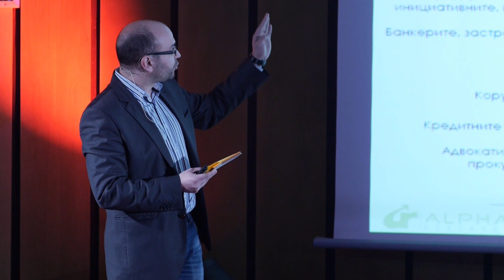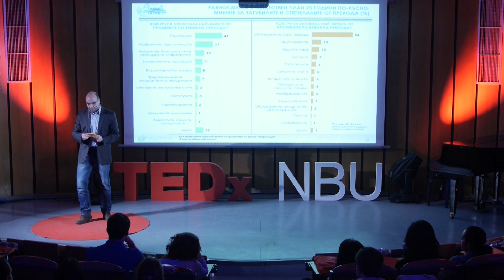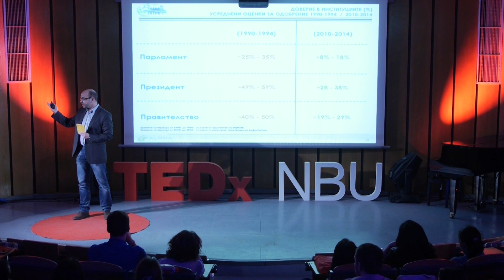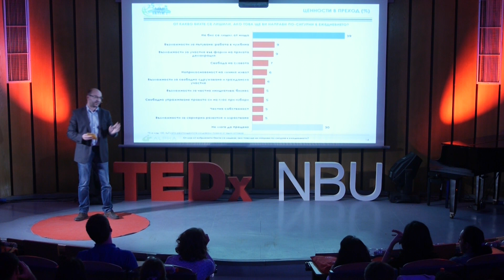Политика в плоската земя | Hristo Panchugov | TEDxNBU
Вдъхновен от творчеството на Тери Пратчет Христо Панчугов представя и коментира няколко основни мита в българската политика, които целенасочено я превръщат в лишено от вдъхновение и вяра място. В един плосък свят, презентацията говори за вярата, стърчането и променянето на средата, в която живеем.

He is an assistant professor in political science at NBU and a PhD student at Sofia University "St. Kliment Ohridski ". He has a Master's degree of Political Science at Central European University in Budapest.  From January 2013 he is the head of the political party "Blue unity." The research interests of Hristo Panchugov are in the field of political parties, interest representation and lobbying, foreign policy, European integration and international relations. He is a chorister in the chamber choir "Sofia" and loves photography.